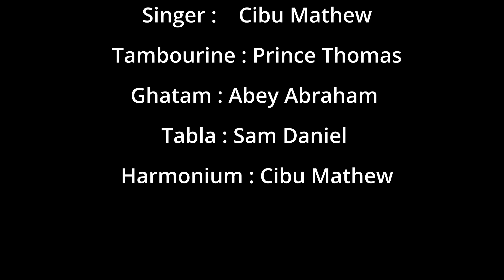Amba yerushalem ambarin kazchayil അംബയെരുശലേം അമ്പരിൻ കാഴ്ചയിൽ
Amba yerushalem ambarin kazchayil അംബയെരുശലേം അമ്പരിൻ കാഴ്ചയിൽ  -  Sunday School Creative Night ICA NY  03/18/2023

Amba yerushalem ambarin kazchayil
Ambare varunna nalenthu manoharam
Amba yerushalem aa…….

Than manavalanuvendiyalamkari
Chulloru manavatti thanney kkannyaka
Nalla pravarthikalaya suchelaye
Mallamizi dharichukondabhiramiyay
Amba…

neelavum veethiyum uyaravum saamyamay
Kanuvathivalilanannyayilallathu
Ivalude suryachandarar oruvidathilum vaanam
Vidukayillilaval shoba aaruthi’yilla’thatham
Amba…

Rasamezhum samgeethagal ivalude kaathukalil
Sukamarulidum geetham swayamival padidum
Kannkavum muthu’ratnam ivayani’yillenkilum
Sumukiyamil kandam bahu’ramaneeyamam
Amba…

അംബയെരുശലേം അമ്പരിൻ കാഴ്ചയിൽ
അംബരേ വരുന്ന നാളെന്തു മനോഹരം
അംബയെരുശലേം അമ്പരിൻ കാഴ്ചയിൽ
അംബരേ ആആ………..

തൻമണവാളനു വേണ്ടിയലങ്കരി
ച്ചുള്ളൊരു മണവാട്ടി തന്നെയിക്കന്യക
നല്ല പ്രവൃത്തികളായ സുചേലയെ
മല്ലമിഴി ധരിച്ചുകൊണ്ടഭിരാമയായ്
അംബരേ ആആ………..

നീളവും വീതിയും ഉയരവും സാമ്യമായ്
കാണുവതിവളിലാണന്യയിലല്ലതു
ഇവളുടെ സൂര്യചന്ദ്രർഒരുവിധത്തിലും വാനം
വിടുകയില്ലവൾ ശോഭ അറുതിയില്ലാത്തതാം
അംബരേ ആആ………..

രസമെഴുംസംഗീതങ്ങൾ ഇവളുടെ കാതുകളിൽ
സുഖമരുളിടും ഗീതം സ്വയമിവൾ പാടിടും
കനകവുംമുത്തുരത്നം ഇവയണികില്ലെങ്കലും
സുമുഖിയാമിവൾ കണ്ഠംബഹുരമണീയമാം
അംബരേ ആആ………..

Download our FREE TV Application
UniTech TV HD Android APK